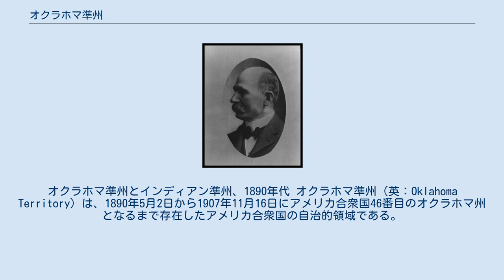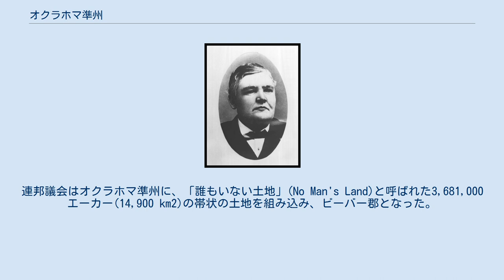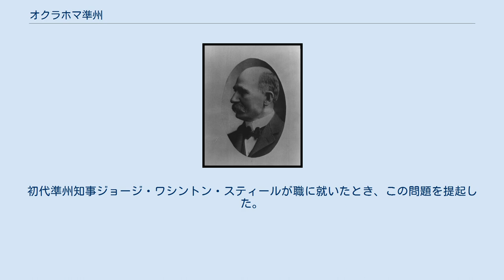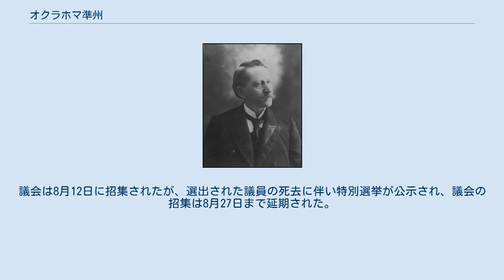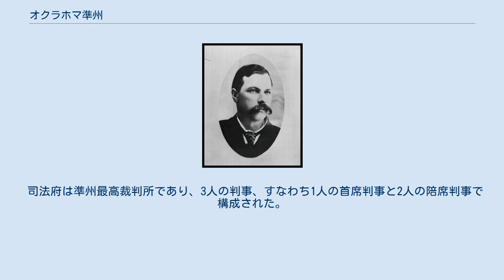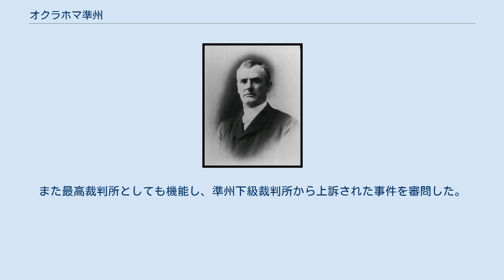オクラホマ準州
オクラホマ準州とインディアン準州、1890年代 オクラホマ準州（英：Oklahoma Territory）は、1890年5月2日から1907年11月16日にアメリカ合衆国46番目のオクラホマ州となるまで存在したアメリカ合衆国の自治的領域である。
現在のオクラホマ州の西部を構成していた。
東部はインディアン準州の最後に残った部分だった。
 オクラホマ準州ができるまで、この領域は先住民族（インディアン）に排他的に使われていた。
しかし、1866年、南北戦争の終戦から間もなく、連邦政府はインディアン準州の多くの種族に譲歩を強いることになった。
ワシントンD.C.は先住民族が連邦を結成することで既存の条約に違背していると非難した。
その結果、インディアン準州の中央部200万エーカー (8,000 km2)ほどがアメリカ合衆国に割譲された。
大衆紙はこの広大な土地を未割付の土地あるいは「オクラホマ」と呼び始め、大衆にブーマー（景気を煽る人）としてその入植を扇動し始めた。
ラザフォード・ヘイズ大統領はその土地への入植を妨げるために1879年4月、インディアン準州に不法に入ることを禁じる宣言を発した。
 連邦政府の妨害にも拘らず、その土地に対する大衆の要求は止まなかった。
デイビッド・L・ペイン大尉はオクラホマを白人開拓者に開放する案の主要な支持者の一人だった。
ペインはカンザス州に旅してブーマーの「植民協会」を設立した。
ペインの組織は未割付の土地に白人植民地を樹立することを期待し、会員を1万人ほど集めた。
この集団の形成によって、ヘイズ大統領は1880年2月12日に、ペインにインディアン準州内に入らないように命令する宣言を発することになった。
ペインとその集団はこれに反応して、オクラホマシティの東、未割付の土地内にあるキャンプ・アリスに行った。
そこで彼等は都市の計画を作り、「ユーイング」と名付けた。
しかし、第4騎兵隊が彼等を逮捕し、レノ砦に連行した後で、カンザス州に戻らせた。
公法（民警団法）では軍隊が民事問題に介入することを禁じていたのでペインは激怒した。
ペインとその一党は釈放され、実質的に裁判所への出訴も否定された。
 ペインと大きな集団は法廷での訴訟の成り行きを心配しつつも7月にはまたユーイングに戻った。
軍隊が再度この一党を逮捕し、カンザスに送り返した。
彼等はまた解放されたが、今回はアーカンソー州フォートスミスでの裁判に移行した。
ペインは不法侵入で「インディアン交流法」に触れると告発された。
アイザック・パーカー判事はペインを有罪と裁定し、最大1,000ドルの科料を言い渡した。
ペインは金も資産も無かったので、その科料は集められなかった。
しかし、この判決は公有地の問題については何も解決していなかったので、ペインは衰えることなくその活動を継続した。
その後も数回遠征隊を組織し率いて領内に入った。
 ペインはその公判後も3回未割付の土地に入ろうとした。
12月、ペインとその集団はインディアン準州の北側境界に沿って移動した。
その後をJ・J・コピンガー大佐が指揮する騎兵隊が付けた。
コピンガー大佐はペインに、もし境界を越えたらば「強制的に退去させる」と警告した。
人々がペインの側に加わり、ブーマーの数が増えたので、ヘイズ大統領にインディアン準州に入る許可を求める使者が送られた。
返事が無いままに数週間が過ぎ、ペインはその追随者を率いて未割付の土地に入った。
この時も彼等は逮捕されペインはフォートスミスに戻された。
ペインは有罪とされ、また1,000ドルの科料を宣告された。
ペインは釈放されるとカンザスに戻り、オクラホマを開放させるためにさらに4年間を費やした。
 ペインの最後の試みは1884年のチェロキー・アウトレットに入った時であり、軍隊が再度彼を逮捕した。
軍隊はペインをカンザスに連れて行く代わりに、複雑な経路を肉体的に厳しい環境の中でフォートスミスまで数百マイルも引っ張りまわした。
軍隊の手によるペインの虐待について大衆の同情が大きくなり、政府は遂にその裁判を認めた。
ペインはカンザス州トピカの連邦地区裁判所に回された。
秋の公判期で、カシアス・G・フォスター判事は起訴を却下し、未割付の土地に入植することは刑法に触れないと裁定した。
ブーマーの間で喜びに溢れた祝いが沸き起こった。
しかしその喜びも束の間だった。
連邦政府が判決の受...